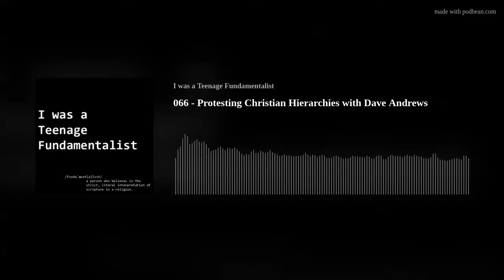066 - Protesting Christian Hierarchies with Dave Andrews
When journeying through the Progressive Christian scene, Brian was deeply impacted and influenced by Chrisitan Anarchist, Dave Andrews. Dave is particularly interested in radical spirituality, incarnational community and the dynamics of personal and social transformation. He is also the author of many books and articles. In this chat, Dave shares how he was excommunicated from YWAM in the ealry-1970s and about the interfaith work he did with Muslims in Asia.
Trigger warning: This episode contains a lot of Christian phrases and lingo that may trouble some listeners.

Doubting your beliefs? Have questions about changing or leaving your faith? You are not alone and Recovering from Religion is here to help.